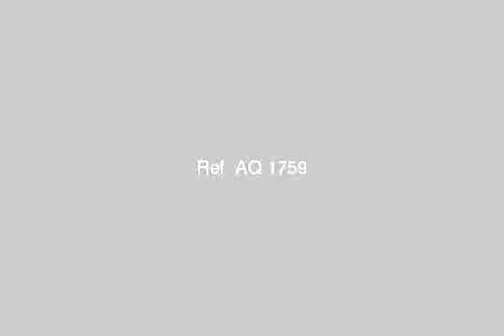Miami Apartment 100 meters to 250 000 Old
Apartment Miami Street next to the Yazidi School St. Vincent Miami - apartment with 3 bedrooms and a hall of two pieces, bathroom and kitchen - second floor - very close to the sea apartment suitable clinic or office - أبو العرب, سيدى بشر بحري, قسم المنتزة, الاسكندرية, مصر - Egypt Real Estate |    Alexandria |        Apartment For Sale